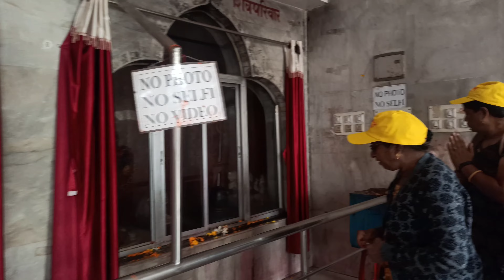KOLKATA TO GANGASAGAR YATRA | GANGASAGAR MELA |HOW TO REACH GANGASAGAR BUDGET TOUR|GANGASAGAR MANDIR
KOLKATA TO GANGASAGAR YATRA | GANGASAGAR MELA |HOW TO REACH GANGASAGAR BUDGET TOUR|GANGASAGAR MANDIR | GANGASAGAR HOTEL

Sealdha to Kakdwip by train - Fare Rs.25 p.p.
Kakdwip lot no. 8 jetty ghat by toto - Fare Rs.20 p.p
lot no. 8 jetty ghat to Kachuberia by Launch - Fare Rs.9 p.p
Kachuberia to Gangasagar by Mazic Car - Fare Rs.60 p.p

Hotel RoomTarrif
Bharat Sevasram Sangha - Rs. 400 for 4 Person